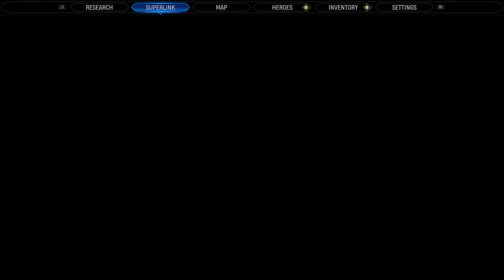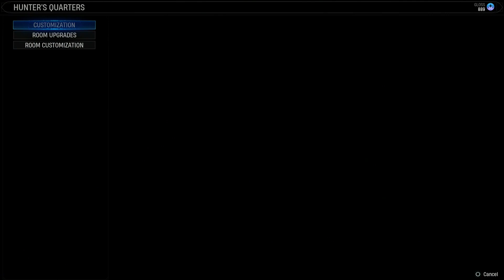MARVEL MIDNIGHT SUNS [BLIND] PART 20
SO I HAVE AN UPDATE, AAAAAANDDDDDDD IT IS NNNNNOT! A GOOD UPDATE:
THIS GAME FUCKIN' SUCKS LOL!
NO LIKE- WAIT OK SO-
IM TRYING TO FIGURE WHERE TO START SO IM JUST GUNNA SPITBALL ALL MY OBSERVATIONS- THINK OF IT AS A LIKE MORE-THAN-MIDWAY-THROUGH-THE-GAME ASSESSMENT:
THERE ARE SIGNIFICANT BUGS- SOMETIMES YOU SEE A HERO OR AN ENEMY DISAPPEAR/GLITCH AND GO UP-AND-DOWN THROUGH THE FLOOR AND SOMETIMES, AND THIS IS A BIG DEAL- WHEN YOU NEED TO GET A CARD TO OPEN AN OBJECT, SOMEHOW NONE OF THE ENEMIES HAVE THE COLORED CARDS ANYMORE- THESE SOUND SMALL ISOLATED BUT WHEN IT'S IN THE FABRIC OF THE GAME IT'S DING-TIME
THIS IS GUNNA SOUND WEIRD BUT AMERICANS GENERALLY SPEAKING SUCK (I SAID OVERALL; EXCLUDING TESLA IT'S ALL OF THEM) AT MAKING CARS (ford, buick, etc. = feces)
BUT THEY ALSO SUCK AT MAKING GAMES (AGAIN, OVERALL) AND ONE THING I NOTICED IS THAT THEY/WE (IM AMERICAN BORN AND RAISED) FOCUS WAYYYY TOO MUCH ON TALKING AND DIALOGUE AND ETC. ETC. WHICH IS NOT A PROBLEM, IF YOU'RE MAKING A MOVIE/CINEMA, BUT WHEN THERE'S SUPPOSED TO BE G A M I N G INVOLVED? IT'S ABSOLUTE SHIT- LET ME GIVE YOU AN EXAMPLE-
THEY HAD THE UNORIGINAL CONCEPT OF CREATING A TURN-BASED RPG COMBAT-SYSTEM, BUT INSTEAD OF ACTUAL ADVENTURES AND EXP AND LEVELING UP AND EXPLORING MAPS, THEY LAZILY CREATED ONE MANSION(?) WHERE YOU WASH-RINSE-REPEAT IN! THE! SAME! MANSION!!! THE BATTLE ARENAS ARE SNIPPED-IN- IN OTHER WORDS IT'S NOT LIKE YOU ADVENTURED DEEP INTO A TERRITORY THEN HAVE AN END-BOSS; NO: YOU HAVE EXCESSIVE MOUTH-FLAPPING CUTSCENES FOLLOWED BY A LAZILY CREATED "card combat system"
THEY HEAVILY BANKED ON USING THE MARVEL LICENSE, AND SOME OF THE ONE-LINERS FROM IRON MAN WERE INDEED PRETTY COOL, BUT WE'RE TALKING LIKE 80% OF THE GAME? IS DIALOGUES? GRANTED YOU CAN SKIP SENTENCES BUT IT GETS SO OVERWHELMING AND EXCESSIVE I'VE TUNED OUT ALMOST ALL (EXCEPT SEXY WANDA ;)) DIALOGUES
FINALLY- AND BEFORE marvel midnight suns THE ONE 'MOMENT' IN GAMING THAT I FOUND INFURIATING WAS soulstice WITH SOME PLATFORM THING, BUT IT WAS AN OPTIONAL AREA-
WITH THIS GAME??? THERE'S A BOSS BATTLE WITH- OH! YEAH! OH YEAH! AGAIN!!! AGAIN!! SEE THE PATTERN? THEY LAZILY HAD 3 'BAD GUYS' SO FAR AND THEY CONTINUOUSLY! RECYCLE! THE SAME!!! BOSS BATTLES: VENOM, 3x I THINK, SABERTOOTH AT LEAST 2x, AND HULK AT LEAST 2x AND THERE'S A PART WHERE THEY PROVIDE ZERO EXPLANATION AND HAVE HIM "INVULNERABLE" SO INTUITIVELY IM LIKE: (WAIT, I ONLY HAVE 1 CARD THAT MAKES VULNERABLE SO I GOTTA SPEND ALL THIS TIME TRYING TO RANDOMIZE IT??) AFTER 60+ MINUTES(!) IT OCCURRED TO ME THAT DISCREETLY IN THE LEFT FONT LIKE 6 IT GOES: "USE NO MORE CARD" AND UNDER THAT "USE THE [OTHER CARD]" WTF!?!??!?!?!?!? AND THE 'NO MORE' CARD SAYS: "WHEN NEAR KO" YET WITH INVULNERABLE HE'S AT MAX, SO IT MADE NO SENSE
I THINK 2+ H O U R S ! THIS IS A MOMENT WHERE THIS ONE INSTANCE IN ITSELF WARRANTS A -1.5
SO- BRINGING IT ALTOGETHER:
7.4 - THE BUGS, ETC.: 7.0
LAZY LACK OF DIRECTION AND OVERALL LAZY DEVELOPER WORK ETHIC MAKING ITS WAY INTO THE GAME: 5.5*/10
OVERALL SO FAR LIKE 20-30 HOURS INTO THE GAME, IT IS NOT A GOOD GAME-
EXCESSIVE EXCESSIVE EXCESSIVE TALKING-
THERE'S NO WAY- UNLESS YOU ARE AN EXTREME MARVEL COMIC-CON-ATTENDING-ENTHUSIAST- YOU ARE GOING TO BE PLUGGED INTO THE NON-STOP DIALOGUES THEY HAVE IN THIS GAME
IT GETS SO OVERWHELMING THAT PPL LIKE ME HAVE JUST LIKE TUNED OUT EVERYTHING STORYLINE-WISE
I KNOW THERE IS AN OPTION TO SKIP OVER THEM TALKING BUT AGAIN, THE ENTIRE STORYLINE HAS GONE OUT THE WINDOW NOW:
-2.0
COMBAT SYSTEM: I APPLAUD THE CARD-BASED SYSTEM, BUT IT'S ACTUALLY MORE ANNOYING AND IRRITATING THAN ANYTHING ELSE- I CAN'T THINK OF SPECIFICS BUT THEY DID NOT DO A GOOD JOB; DIDN'T DO A BAD JOB NEITHER BUT I FIND MATCHES ARE OFTEN MORE STRESSFUL THAN FUN
-1.0
I THINK VENOM WAS A BOSS ENCOUNTER 3-4 TIMES (STORY MODE)?? THEN SABER TOOTH TWICE? MAJOR OPPORTUNITY LOST; COULD'VE BROUGHT IN NEW VILLAINS- OH YEAH- THE REGULAR ENEMIES ARE COOKE-CUTTER USUALLY THE SAME
7.4*/10